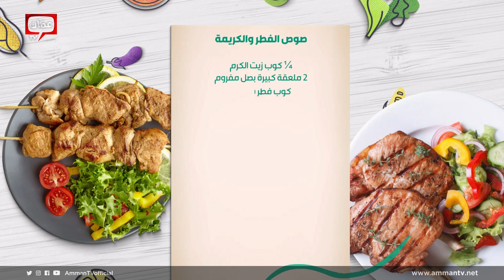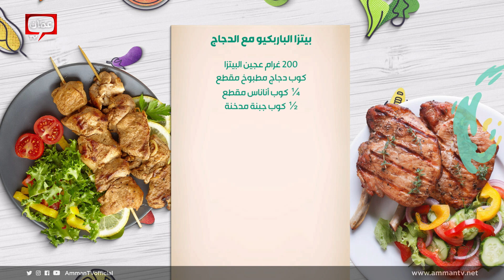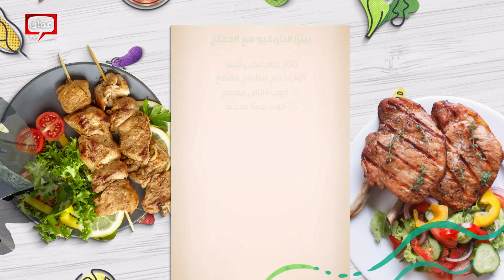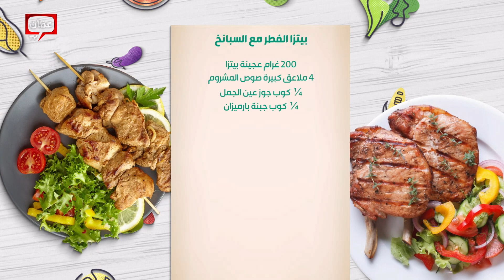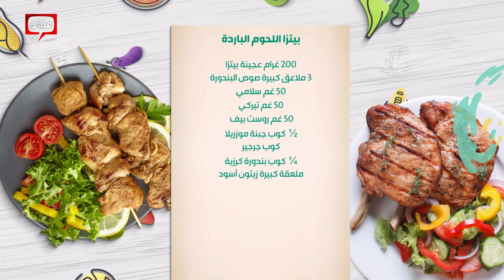بيتزا أزكى من المطاعم .. الشيف خميس يكشف السرّ!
بيتزا مكسيكية | بيتزا بالباربكيو والدجاج بيتزا بالسبانخ والمشروم صوص | بيتزا اللحوم البارد

00:00 البداية
02:27 بيتزا صوص
05:35 صوص الباربكيو
10:53 صوص الفطر والكريمة
15:04 عجين البتزا
23:24 البيتزا المكسيكية
28:38 بيتزا الباربكيو مع الدجاج
33:14 بيتزا الفطر مع السبانخ
34:54 بيتزا اللحوم الباردة